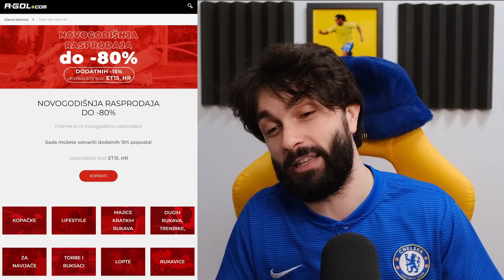Potrošio sam MILIJUN COINSA i napravio NAJBOLJI FIFA 23 tim!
do 80% POPUSTA pronađi na R-GOL.COM

Poštanski pretinac:
IVAN RADO
PP326
31103 OSIJEK
HRVATSKA

Ovaj video sponzorira R-GOL.COM